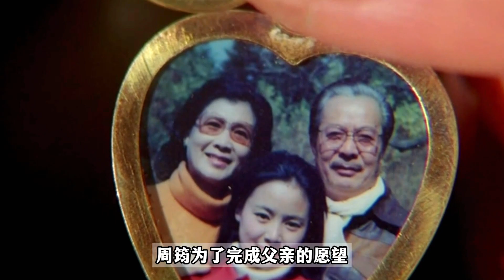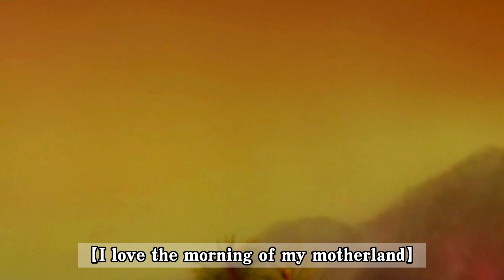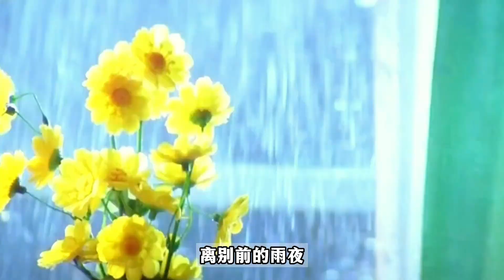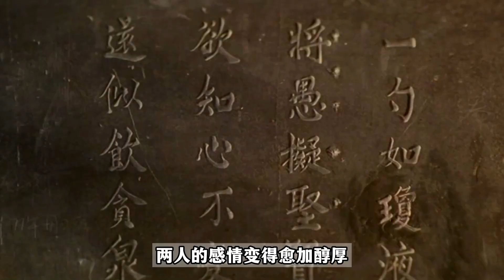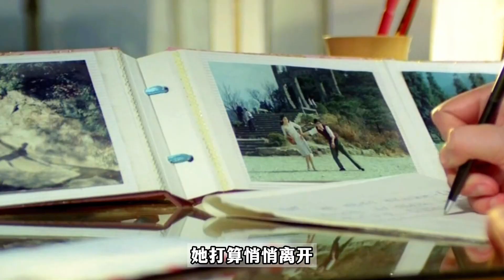一口氣看完經典老電影《廬山戀》，美國長大的女孩愛上知識青年，上世紀80年代的愛情片#電影解說